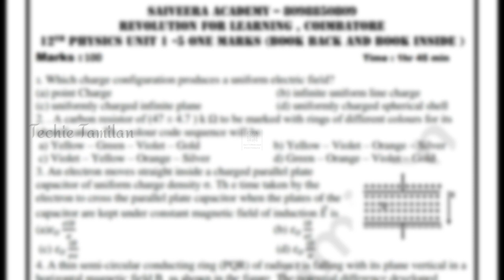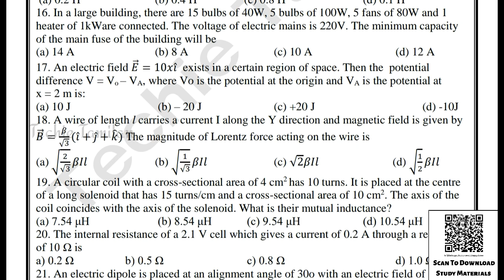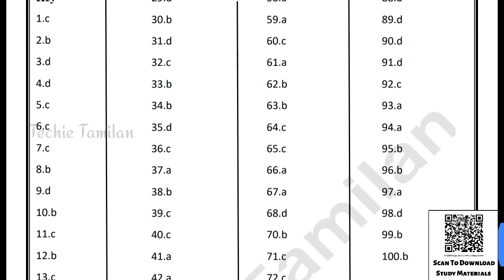12th Physics Book Back & Book Inside 1Marks With Answers [100Qns] (English Medium) | SAIVEERA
TechieTamilanWithNK

⏩⏩ Nammakalvi Community ⏪⏪

⚡Material Name : 12th Physics Book Back & Book Inside 1Marks With Answers [100Qns] (English Medium) | SAIVEERA

Another Material Like This :

⚡Material Name : 12th Physics Volume 1 Important Notes And Book Inside 1Marks With Answers (English Medium) | SAIVEERA